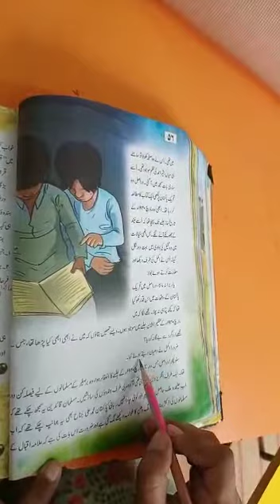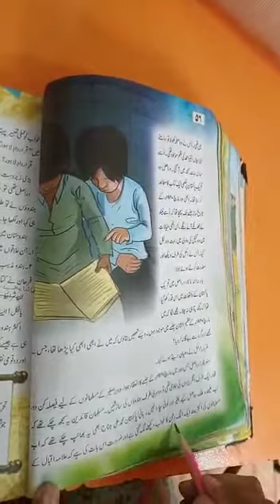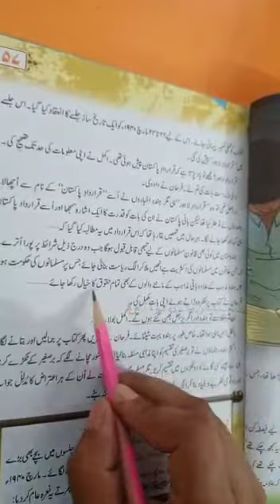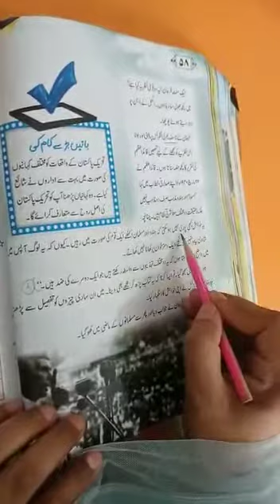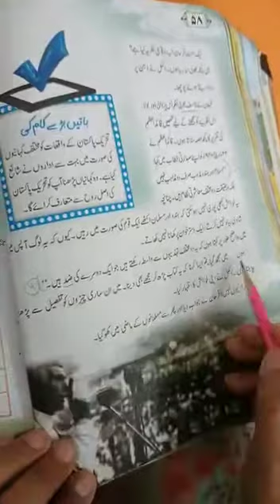2nd Term Grade 4 Subject Urdu 2